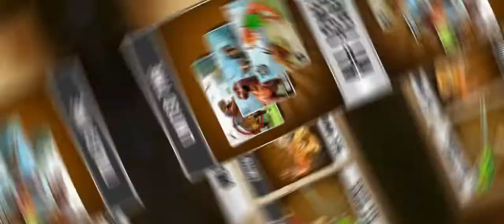Dinosaur hunting amazing action.!!